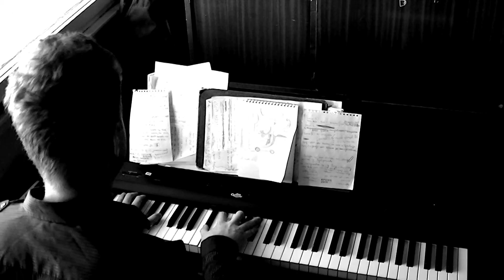Igor Sakach - Come Back (demo)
This is my first music video in this rush year. I've lived with this song for last six months and finaly i can say it's a little bit over and it is finaly time to release it in my way, like a demo with enough visuality of me playing in my studio.
p.s. You can see a little part of "Liman" blocks in Novi Sad, Serbia, where i live.

Lyrics
1) I've looked at my life and got myself out of my dream.
You don't konw my life, you can't feel my game.
I'm not a gambler but i gamble all the time
And i fell a sleap with a bottle of wine.

Ref: Come back, with a new shape of your mind.
Come back, with a glory of your life.
Come back: My diarys are old tonight.
Come back: If i'm still waiting alright.

2) It's the end of the day of 2021.
This world is a chamber where i must stay.
I'm watching the surface of piano my good old friend.
We must escape from the danger, not to feel ashamed.

*I'll take another run, it doesn't matter if i'm nothing to you;
And i'll act like a monkey, that's what music is suppose to do!

Won't you believe me now...